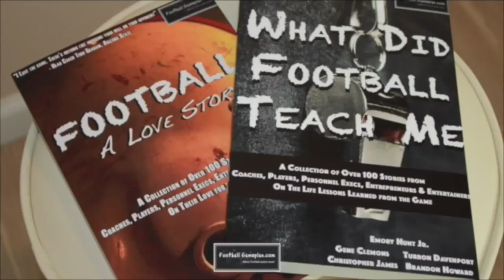FBGP's 2016 Reese's Senior Bowl Interview: Matt Ioannidis